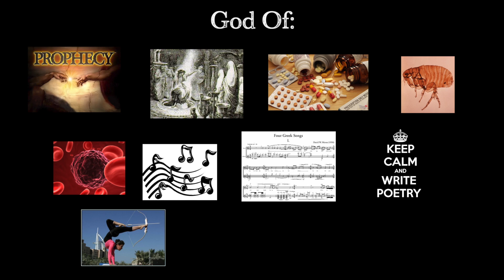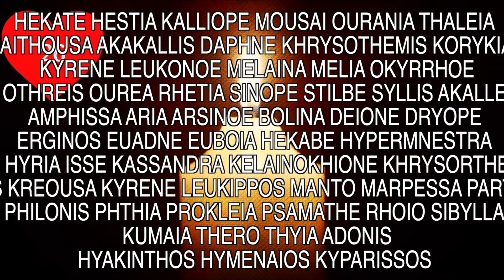Apollo- A Brief Lesson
*add description later*